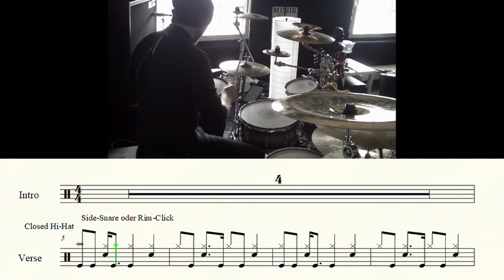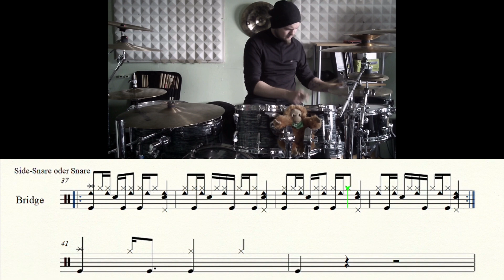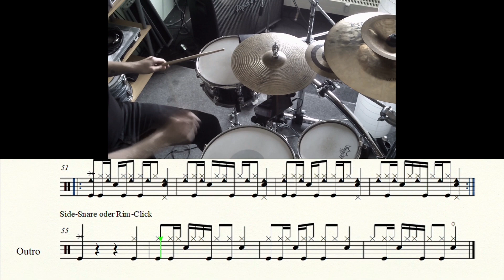Linkin Park - Nobody´s Listening (Drum Cover | with free PDF Drum Sheet)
Das Video ist schon etwas älter, dennoch wollte ich es schon etwas länger nochmal in Verbindung mit den Noten dazu online stellen, weil es das in dieser Form so noch nicht gibt. Ich hoffe, es ist für den ersten Versuch okay.

In diesem Video ging es nicht darum, einfach nur ein cooles Drum-Cover ins Netz zu stellen. Die Idee war, alle möglichen perkussiven Hintergrundelemente zu einem Groove zusammenzufassen und auf das Schlagzeug zu übertragen. Hier ist das Ergebnis! Viel Spaß!

This video is not about putting a cool drum cover on youtube. The idea was to combine all possible percussive background elements into a groove and transfer them to the drumset. Here is the result! Have fun!